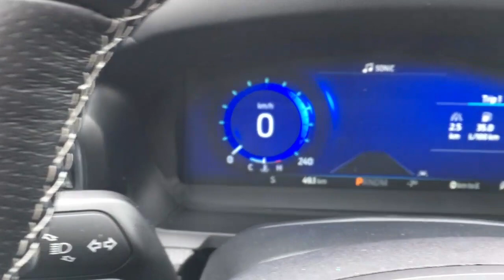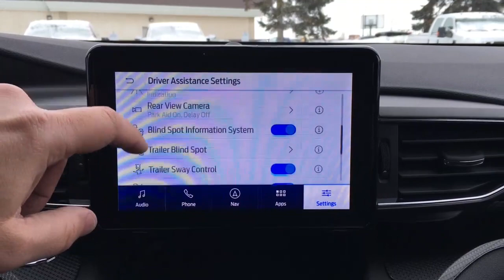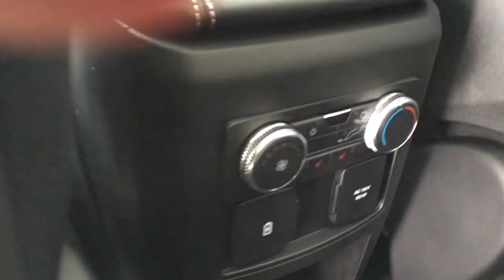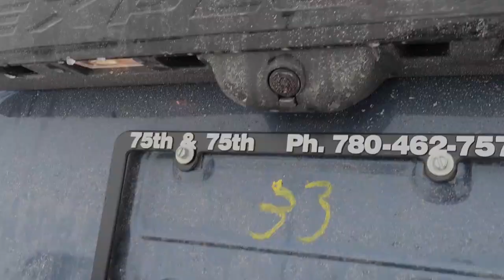2020 Ford Explorer ST | General Features Quick Tour | Edmonton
In this Freedom Ford super quick tour, we'll be looking at the general features of this new 2020 Ford Explorer ST - Stock#20EX9498.